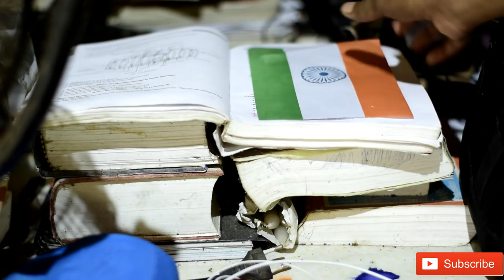Respect Our Indian National Flag.. || Presented by FRAMEZONESTUDIO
Hi Guy's
    This Independence Day specially for lovely citizens of India, respect our tri-colour, respect our patriotism & we should take our National flags in heart, not in road, waste  &Our National flags should hang above enemy's head!
Love it, it will blow in the whole Universe.

|| Cinematography /Concept /Direction - Raja Majumder & Arup Das ||

|| Editing - Arup Das ||